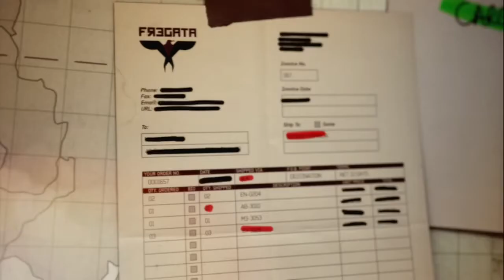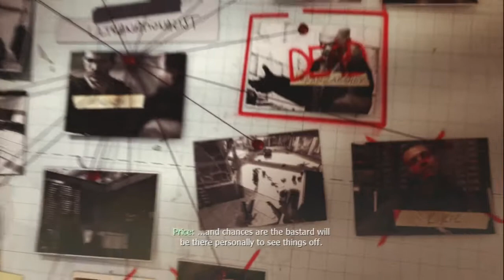Let's Play Modern Warfare 3 - Part 06: Turbulence (2 of 2)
Again we are playing as a new character. Problems arise in the sky and it is very important that whatever happens we keep a VIP safe.